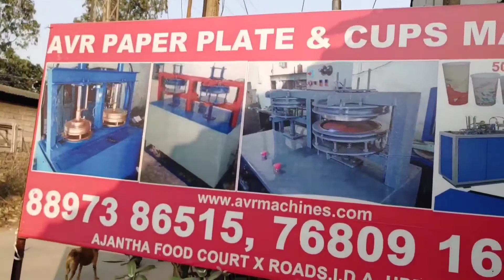Paper Plate Machine Paper Plate Making Machine Price